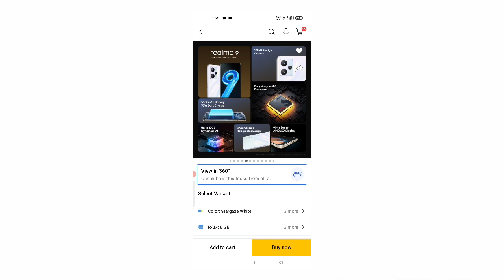Realme 9 Mobile Unboxing By TECHNICAL VIKASH TV